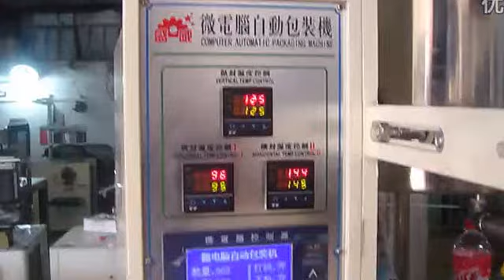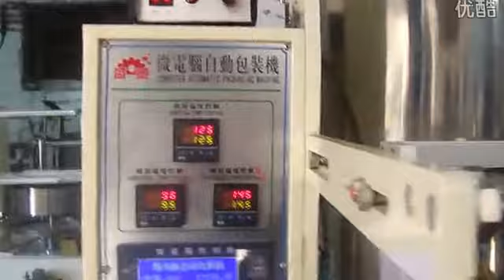Auto liquid packaging machine for 3-4 side seal,Vertical Packer,Machines d'emballage verticales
Automatic liquid packaging machine for 3-4 side seal,Vertical Packaging Machines,Machines d'emballage verticales